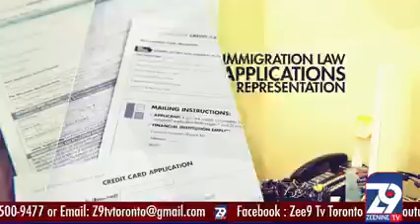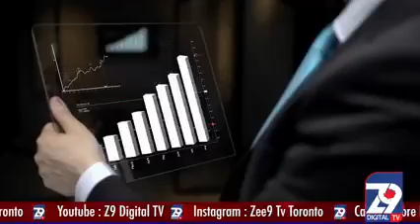Yaad e Bibi Fatimah A S Special Episode by Naqi Ali Khan on Zee9 TV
Yaad e Bibi Famita Zahra (S.A) - Zee9 TV - Hosted by Naqi Ali Khan
Guests: Janab Hassan Sadiq,
Syed Shamshair Bahadur,
Syed Rizwan Zaidi.